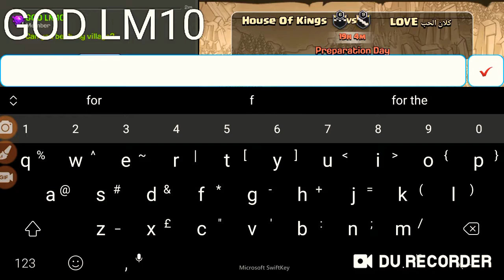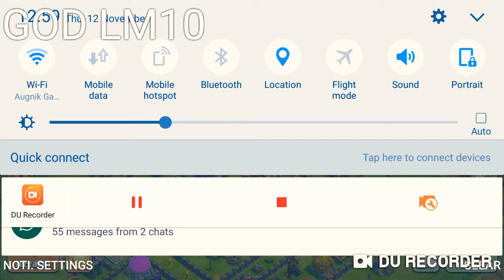Clash of clans gameplay